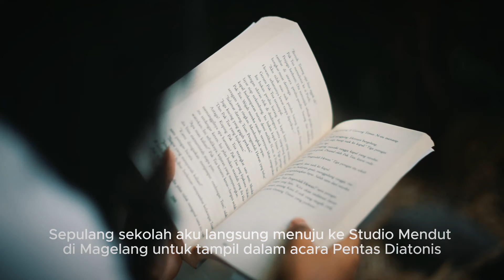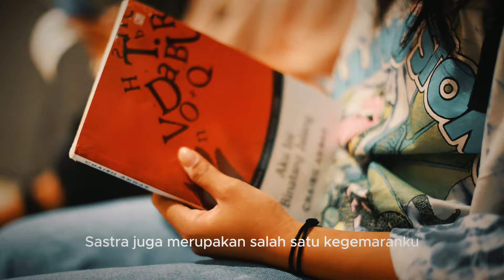50 Jam Meniti Mimpi - film dokumenter pendek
Saya membuat film pendek ini dalam rangka mengikuti lomba film pendek Smantisa's Got Talent 2024.
Puji Tuhan film ini meraih juara 3 dalam lomba yang diikuti sejumlah tim dari beberapa SMP di Jawa Tengah itu.